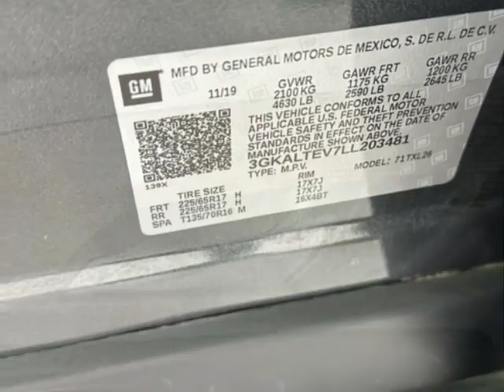2020 GMC Terrain AWD 4dr SLE SUV - Jersey City, NJ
New Jersey State Auto Used Cars, Jersey City, NJ - GMC Terrain AWD 4dr SLE